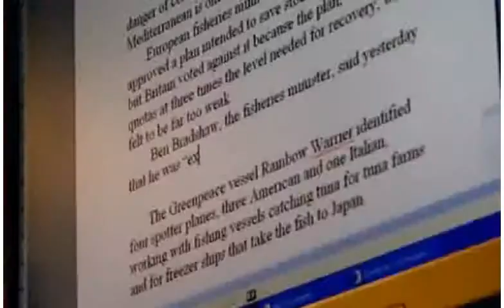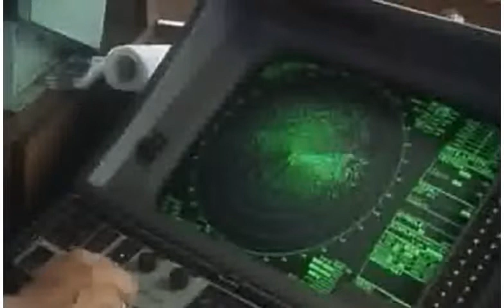TheLienzeEnd 1of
WATCH FULL DOCUMENTARY HERE

Feature documentary film revealing the impact of overfishing on our oceans. 2009 Sundance Film Festival